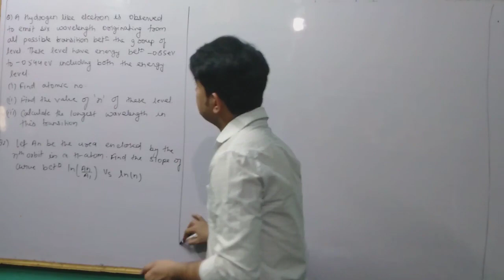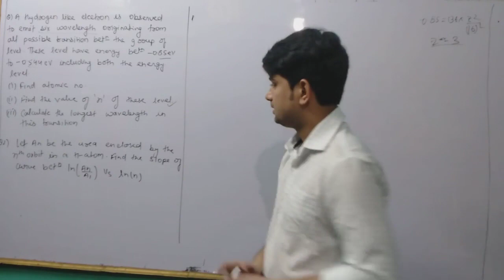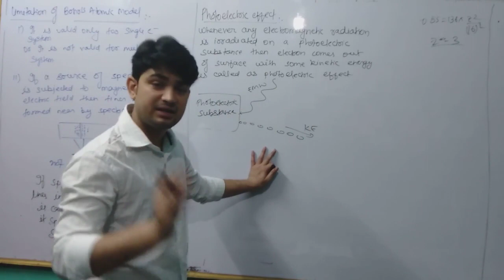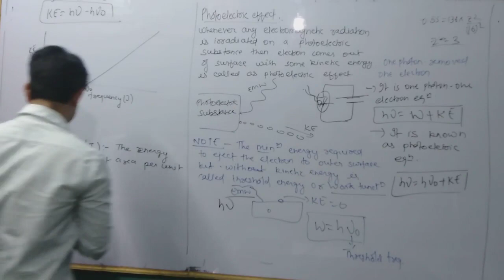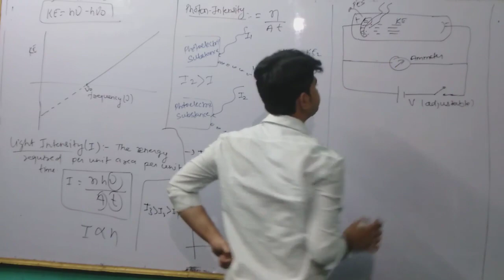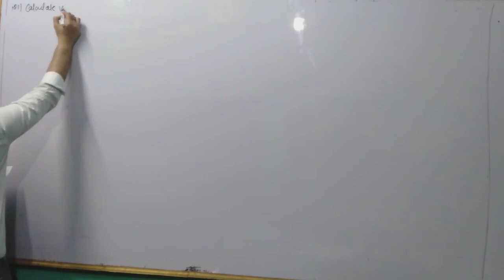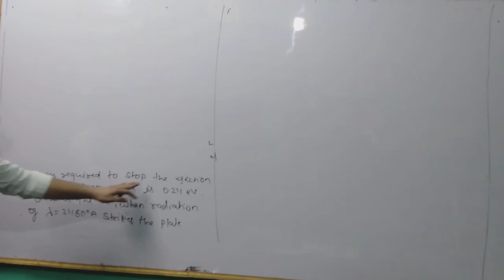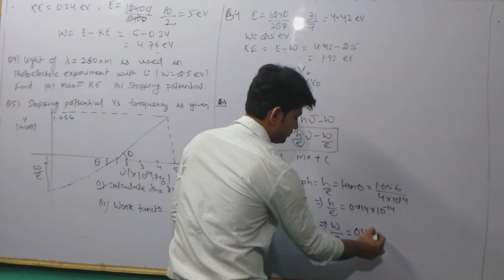ATOMIC STRUCTURE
Photoelectric Effect & Problem